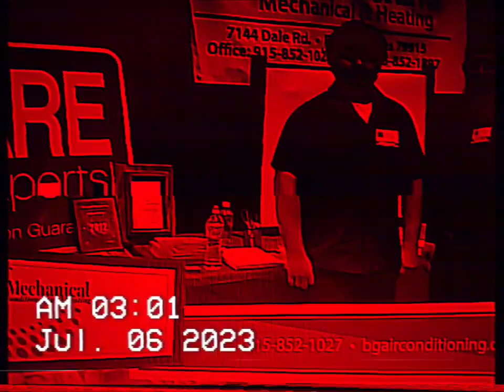CARRIER AIR CONDITIONER IN EL PASO TX